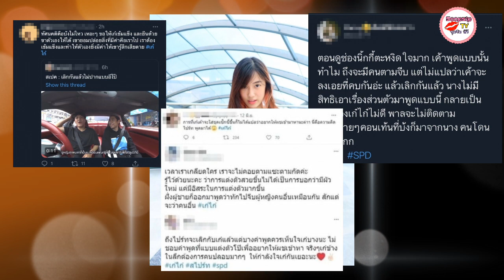“สไปร์ท สไลเดอร์” โดนซัดยับ ไม่ให้เกียรติ “ เก๋ไก๋ สไลเดอร์”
ยังคงอยู่กับเรื่องราวความรักของ "เก๋ไก๋ สไลเดอร์" ยูทูบเบอร์สาวสวย หลังจากที่เธอจบรักกับ "สไปร์ท" แต่เธอก็ยังยืนยันว่าสามารถร่วมงานกันได้เหมือนเดิม

จู่ๆ สไปร์ท ก็โดนดราม่าเข้าเต็มๆจากคลิปในช่องยูทูบ นิกกี้ ณฉัตร พูดถึงความโสด เลิกราอาถรรพ์ 7 ปี ที่มีบางช่วงบางตอน นิกกี้ ถามว่า "เป็นห่วงบ้างไหมเพราะว่าหลังๆ นี้เขาเหมือนโตเป็นสาวขึ้น เดี๋ยวนี้เขาลงรูปเซ็กซี่ขึ้น"

สไปร์ท : เขาชอบโชว์อะครับ

นิกกี้ : เมื่อก่อนไม่เคยลงเลยถูกป่ะ

สไปร์ท : เมื่อก่อนผมไม่ให้ลง เขาก็ต้องการให้ผู้ชายเข้ามาแหละมั้ง

งานนี้ทำเอาโลกออนไลน์ต่างเดือด ถึงคำพูดของสไปร์ท ที่ฟังแล้วไม่เหมาะสมเท่าไหร่ ดูไม่ให้เกียรติฝ่ายหญิง